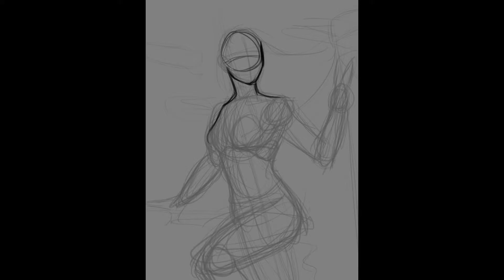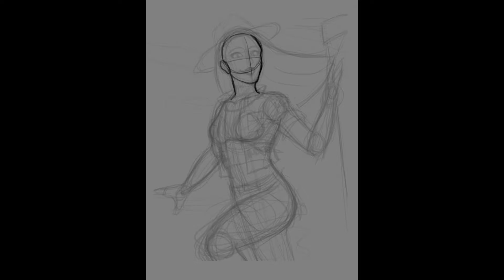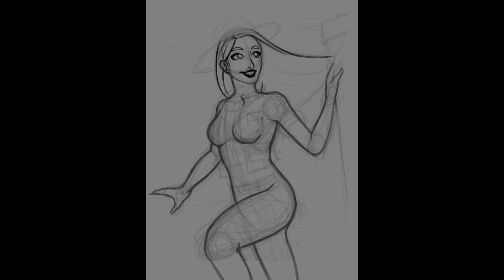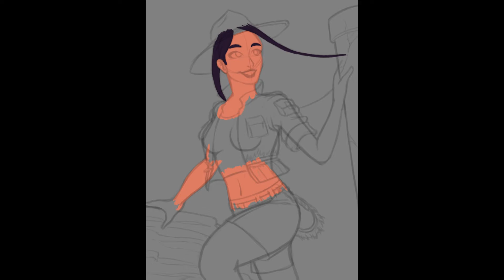Archeological exploration - Speedpaint